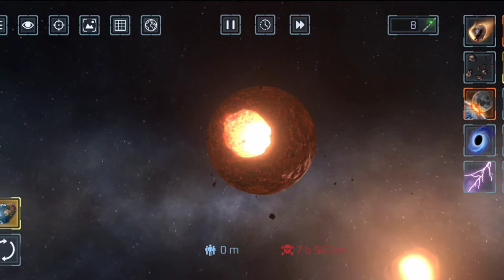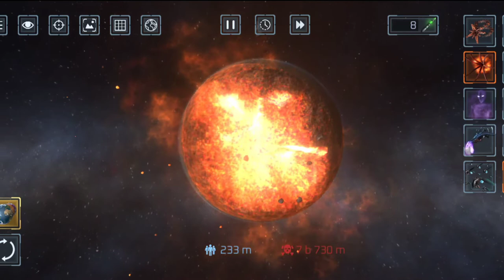SOLAR SMASH#Marques gamer//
solar marsh
marques gamer
earth destroy